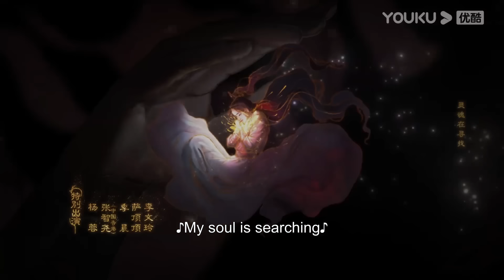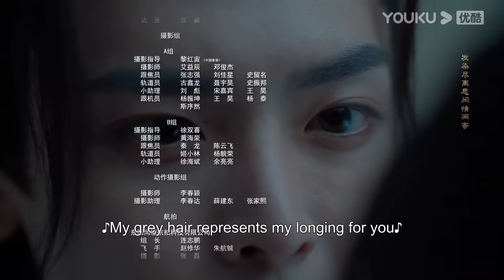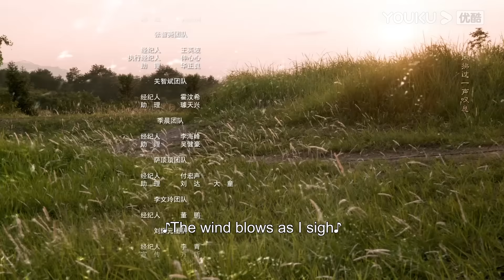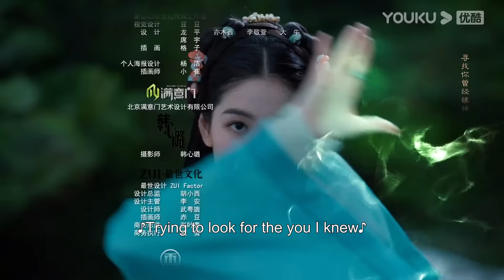[Back from the Brink] EP34 | Dragon Boy Falls in Love with Taoist Girl | Neo Hou / Zhou Ye | YOUKU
★40 Episodes

00:00 The International Website youku.tv is now available!
02:00 Download YOUKU International APP to get early access to the full show